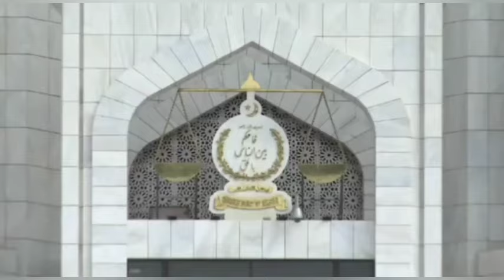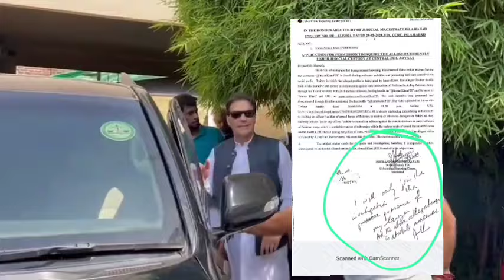Supreme Court Formed Full Court on PTI Reserve Seats Case | PTI Imran Khan Team Allowed For Jalsa